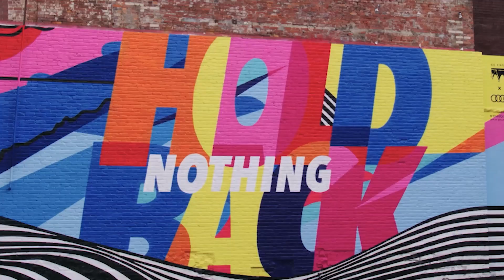Street Art Music Video by Jordan Amit